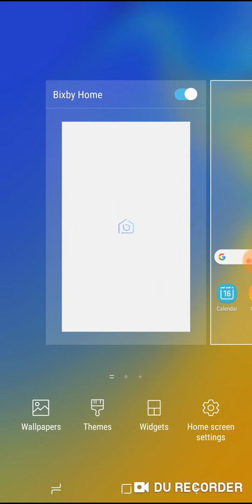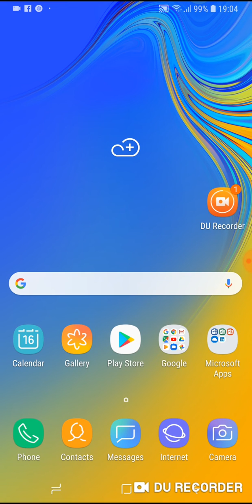How to remove bixby home from samsung a7 2018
Samsung a7 a9 2018 how to turn off and remove bixby home.